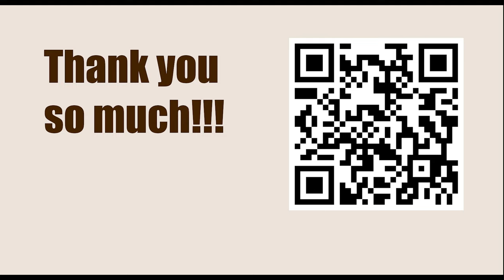Chessable Masters Play-In - Round: 8 || Maksim Chigaev vs Dommaraju Gukesh - March 13, 2023